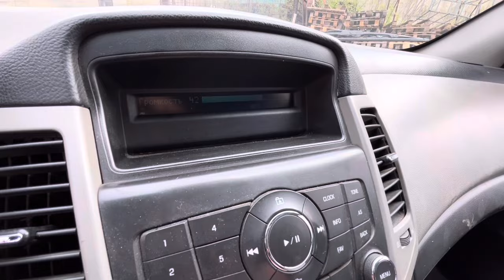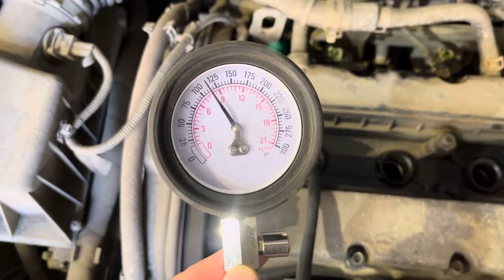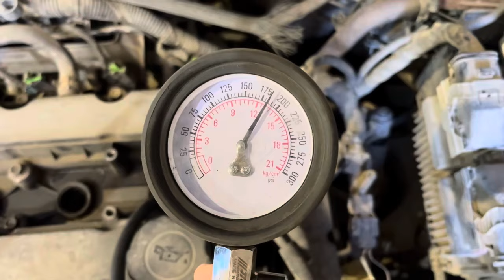Обзор перед разбором Chevrolet Cruze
В разбор поступил Шевроле Круз 1.6 МТ 2011г.

Работаем 24/7